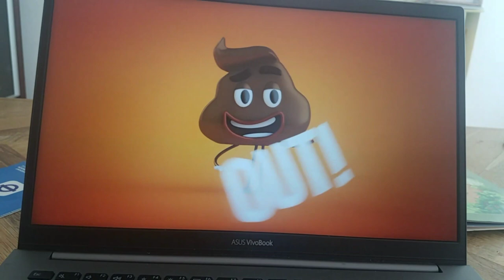poop song💩💩💩💩💩💩💩💩💩💩💩💩💩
but actually it was so fun😂😂